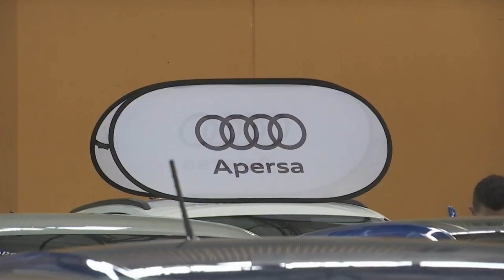El precio medio de los coches de segunda mano baja en Ourense